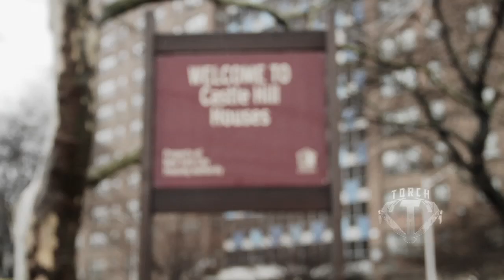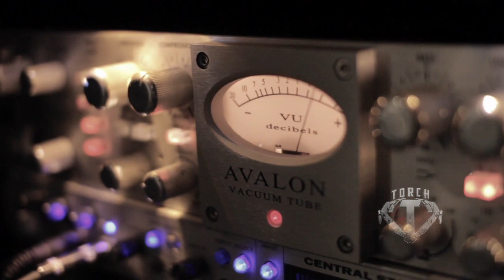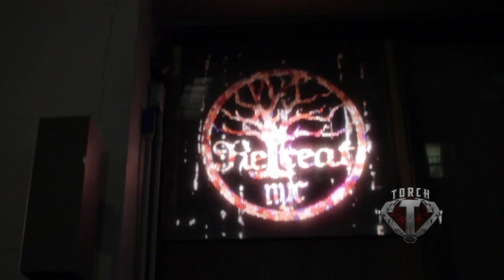Torch - My Testimony (OFFICIAL) HD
New Video from the infamous Boss, #1 Headbussa TORCH!!!